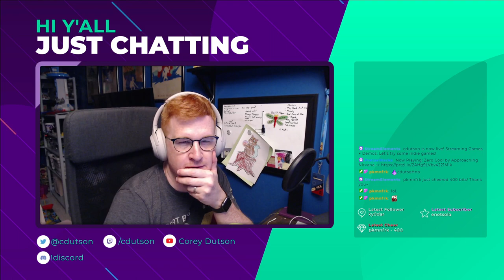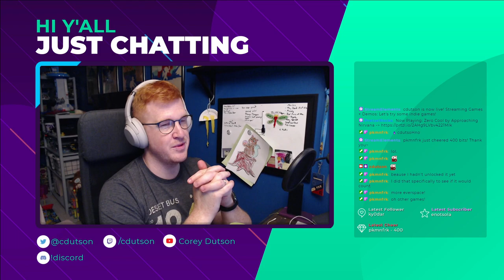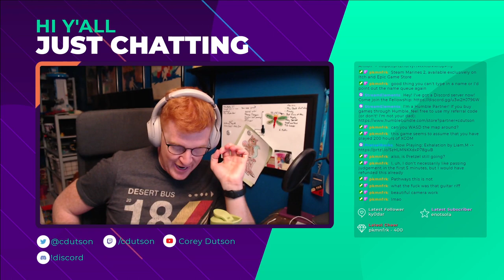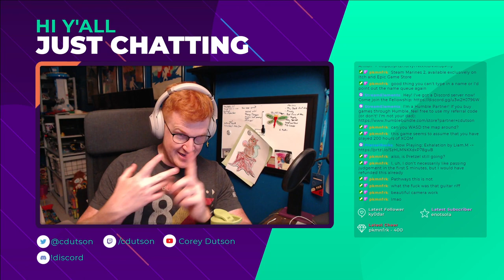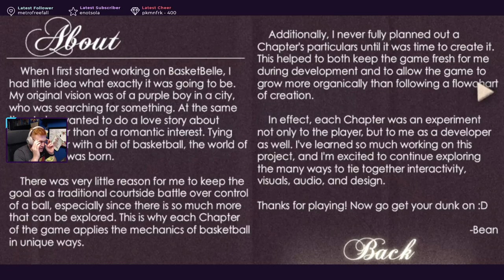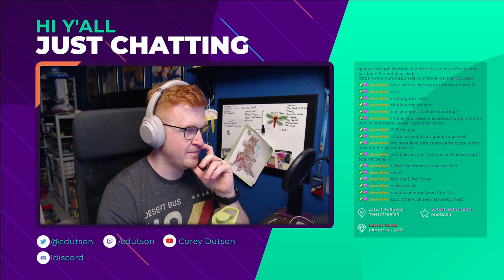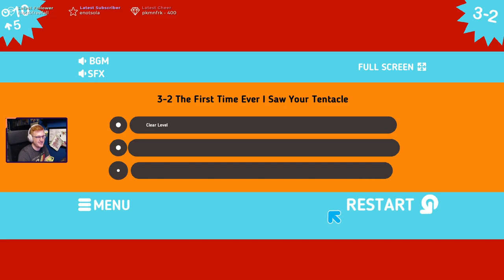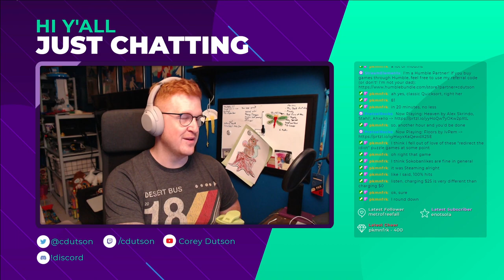Let's Try: All Haze Eve, Steam Marines 2, Basket Belle, Idioctopus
It's the Indie Game Wednesday roundup for Wednesday, May 6th, 2021.

- Intro: 00:00
- All Haze Eve: 03:46
- Steam Marines 2: 1:04:36
- Basket Belle: 1:14:19
- Idioctopus: 2:02:56

All Haze Eve is a visually interesting adventure game that does it's absolute best to be as obtuse and unhelpful as possible with it's puzzles. I had to use a guide to navigate the game because 80% or so of the puzzle locations and solutions were just obtuse.

What if you took XCOM, but took away the tutorial, camera, tooltips, story, and keybindings and then made a game? That would be Steam Marines 2. This game does not live up to the price tag attached to it.

Basket Belle is a wonderful and stylish game that takes the core concepts of basket ball, and then plays with them in really interesting ways. In addition to the gameplay evolving as you play, it also have a touching story and a lot of good vibes. I adored playing this game.

I'm not sure what to say about Idioctopus other than it's a pretty solid puzzle game. You gotta route your adorable octopus buddy around a map of danger to unite them with their date. The puzzles get more interesting as you go, and each segment introduces a new mechanic. there's 243 puzzles, so there's a lot of content there, even if you aren't trying to 3-star everything.